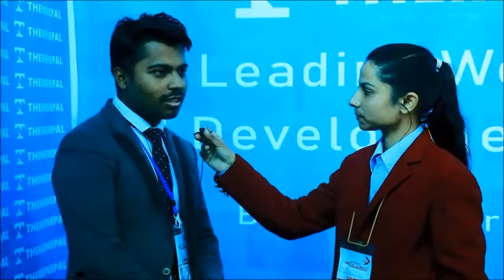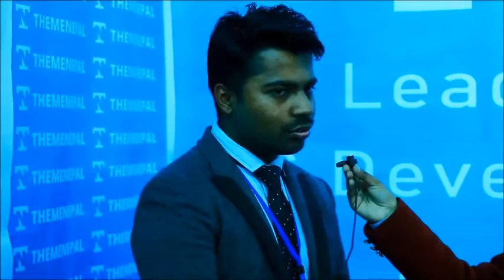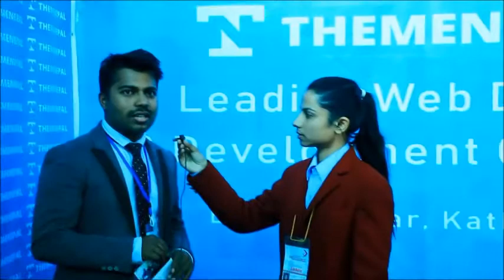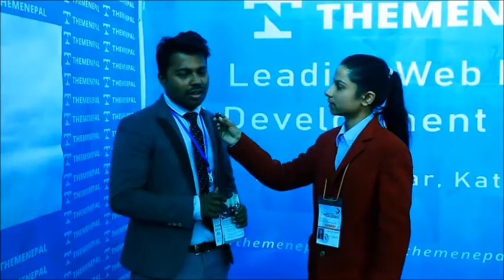ThemeNepal at Chitwan CAN InfoTech 2018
ThemeNepal is a group of dedicated professional working on web design, development and technology related field.
बिगतका वर्षहरुमा जस्तै यो वर्ष पनि चितवनमा CAN Info Tech मेला संचालन भैरहेको छ। उक्त मेलामा Theme Nepal ले पनि आफ्नो सहव्हागिता जनाएको छ।

विभिन्न किसिमका Website तथा अन्न्ये Software हरु लौंच गर्दै आइरहेको एश कम्पनीले आफ्नो सेवा सुबिधा नेपालभरि नै विस्तार गर्ने उदेश्यका साथ् येश मेलामा भाग लिएको छ।

अहिलेको आधुनिक दुनियामा सूचना तथा संचार माध्येमको ठुलो भूमिका रहेको पाइन्छ| येश कुरालाई मनन गर्दै प्रविधिको आवसेकताको बारेमा जनचेतना जगाउन र येसलाई अझ उच्च इस्थानमा पुर्याउनको लागि Theme Nepal निकै अग्रसर देखिन्छ ।

चितवन जिल्ला काठमाडौँ पछिको विकासोन्मुख सहर मानिन्छ तरपनि यो ठाउँ विभिन्न बिकाशका पुर्भाधारले सुसम्पन्नित देखिएतापनि सूचना तथा प्रबिधिमा भने पछाडिनै परेको मानिएको छ. येश कुरालाई मद्ध्येनजर गर्दै Theme Nepal ले आफ्नो सेवासुविधा यो ठाउमा पनि विस्तार गर्ने योजना बनाएको छ।

चितवन जिल्ला ,अस्पताल , सैछिक क्षेत्र लगाएत ब्यापारिक क्षेत्र मा निकैनै अगाडी रहेतापनि यी कुराहरुको बेबस्थापन अझै पनि परम्परागत् तरिका बाट भैरहेको पाइन्छ | येस्ता कुराहरुलाई हामीले प्राबिधिक ढंगले अगाडी बदाहुना सकेमा एसको उचित प्रतिफल पाउने कुरामा हामी बिस्वस्त छौ | तसर्थ , सूचना तथा प्रबिधिले उचित ढंगबाट संचालनमा ल्याउनको लागि Theme Nepal ले ठुलो योगदान पुर्याएको छ | Theme Nepal ले दिने सेवासुबिधामा Web design, Web development, Graphic Design, IT Training, E-Commerce Solution, SEO Service, Mobile App Development, Domain Hosting, Domain Registration, IT Consulting, Digital Marketing र Website Maintenance पर्दछन्. बिगतका दिनमा यो कम्पनीले देशब्यापी रुपमा चर्चित भएका MRR, Goldstar, Chitwan Safari, Holiday in Nepal जस्ता website हरु बनाइसकेको छ ।

CAN Info Tech का येस्ता उलेख्हनिये कार्यहरुले जनमानसमा जनचेतना बढाउने तथा प्रबिधिसंग मानिसहरुलाई नजिक पूर्रयाउन मद्धत्त गर्ने हुदा CAN Info Tech लाइ Theme Nepal बाट हार्दिक सुभकामना बेक्त गर्दछौ | येस्पलीको Chitwan CANnfo Tech मा भाग लिन पाउदा हाम्रो Theme Nepal परिवार गौरम्बित्त भएको छ ।